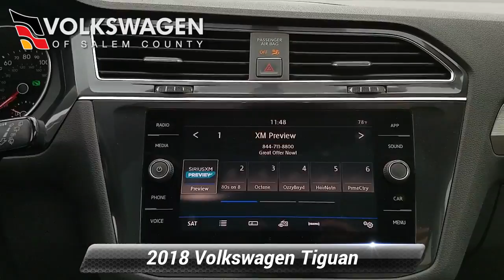Certified 2018 Volkswagen Tiguan SE, Monroeville, NJ P005819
Hard to find 2018 Volkswagen Tiguan SE Front Wheels Drive in Platinum Gray with Storm Gray Interior and Panoramic Moonroof and 3rd Row Seating!! This was a Previous VW Employee Demo and is now being offered as Volkswagen Certified. The next owner will receive the remainder of the 6 Year/72,000 Mile Warranty plus an additional 1 Year/12,000 Miles of coverage!! That's 7 Years or 84,000 Miles of warranty from the original In Service Date (11/08/17)! Please call for more information!!

[RLVID:63124:7be41118c26789cf:0e36a48a0bca6544:1]